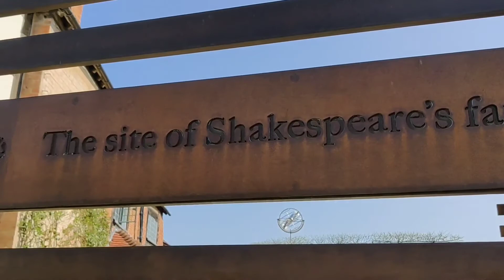New Place : Shakespeare's Family Home & Garden Tour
It was a fantastic Day tour at stratford-upon-Avon. We started from Leamington Spa in stagecoach bus. Then after finishing the tour of Shakespeare birthplace , we move towards his another house named as 'New Place : Family Home' , where his grandchildren used to live later . There is a nice botanical garden in the extended house inside. Also there is round lawn which used to be his kitchen area , now recreated with a round fencing centric to a metallic tree. There is a well in front of the entrance of house which is nicely secured for display.